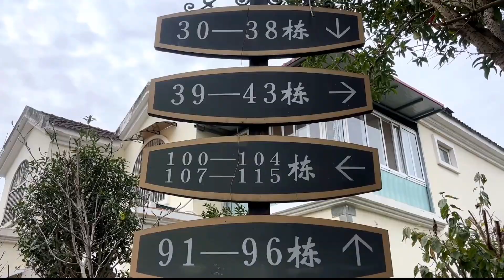成都山中的童话世界，我被意外留了下来，风景太美啦！【点一下哈】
大家好，我是四川“点一下哈”，欢迎你来到【点一下哈官方频道】这是我在Youtube的唯一官方频道
我会创作关于四川的人文、历史，文化、旅游、古庙宇、古建筑等方面的视频